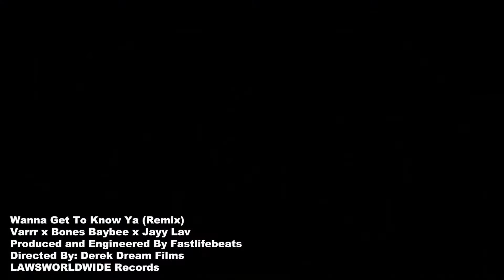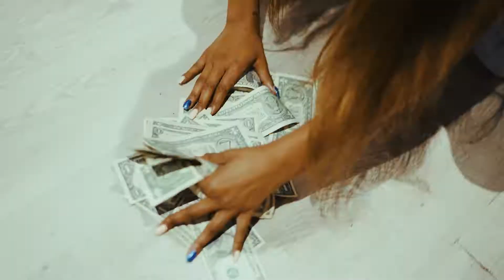VARRR X BONESBAYBEE X JAYY LAV "Wanna Get To Know Ya" (Remix) Directed By: Derek Dreamfilms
"Wanna Get To Know Ya" (Remix)

VARRR X BONESBAYBEE X JAYY LAV

Produced & Engineered By: Fastlifebeats

Directed By: Derek Dreamfilms

TAG 50 Cent In The Comments